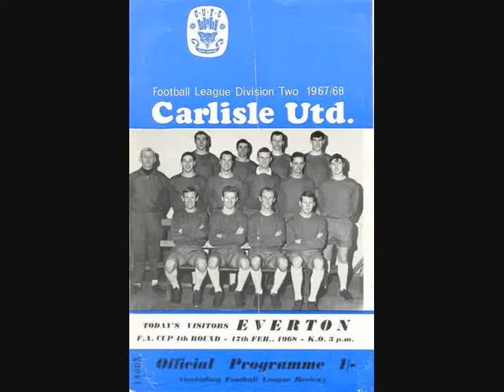1967 - 68 SEASON FA CUP 4th RD CARLISLE UTD 0 - 2 EVERTON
Scorers
Husband 3
Royle 54                           ATT  25,000